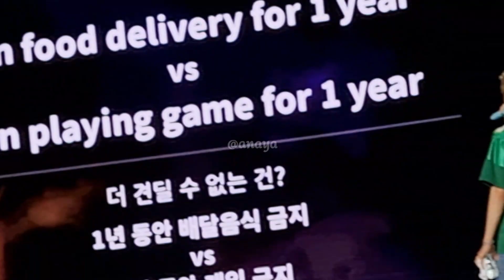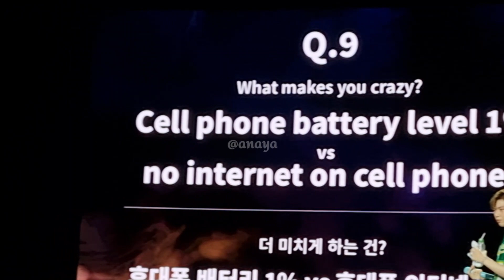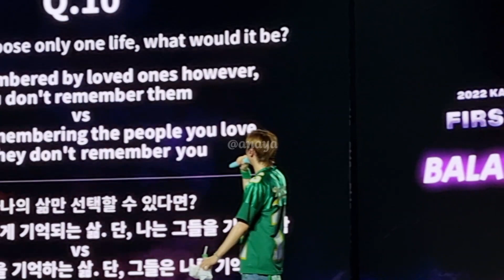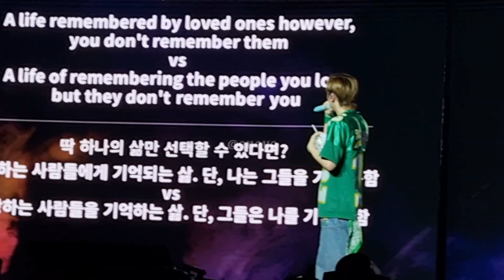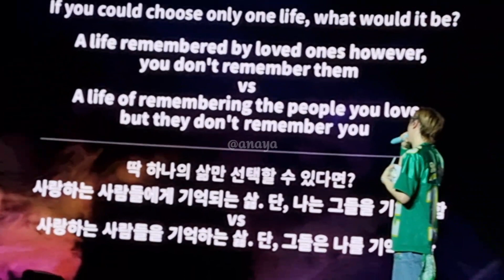221022 강다니엘 KANG DANIEL CONCERT FIRST PARADE in Manila - Part 2/5